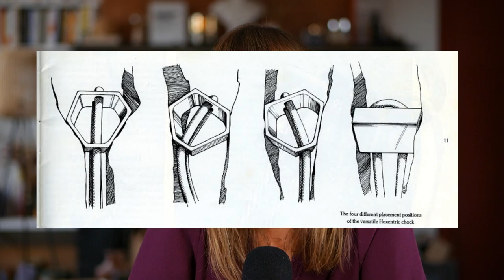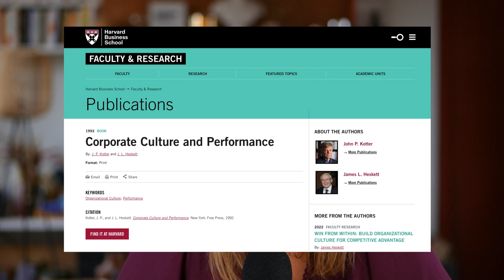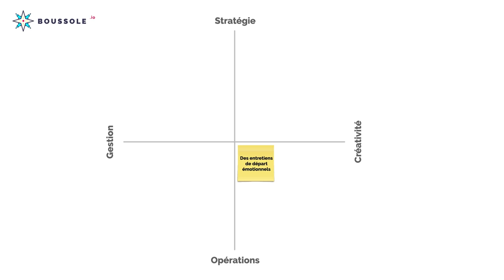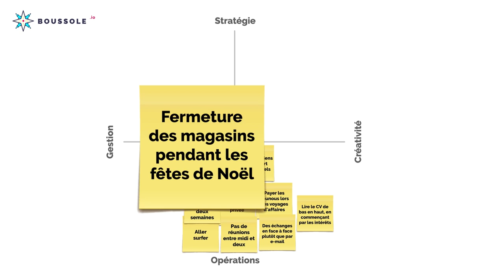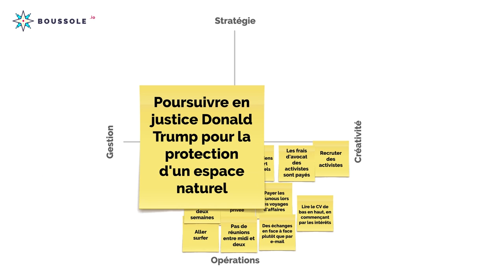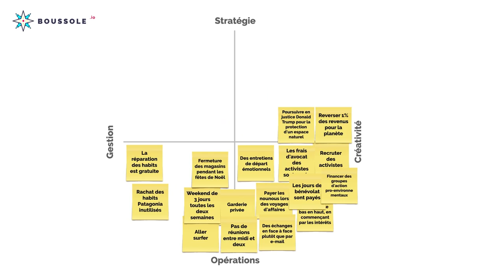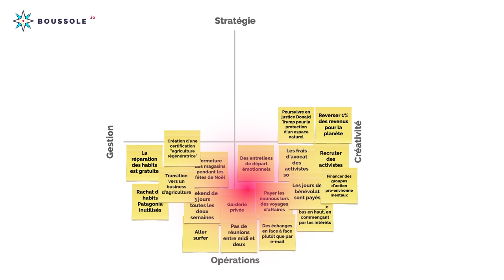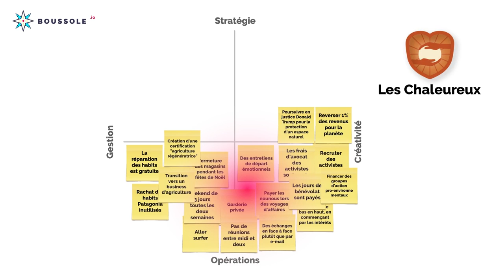Patagonia a bossé sa culture pendant 50 ans, découvrez le résultat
💌 GRATUIT ! Recevez la newsletter Manager Sherpa dans votre boite mail.

Sources utilisées pour cette vidéo :

• Forbes, 2021, Patagonia Closes Between Christmas And New Year As It Takes A Human-Centric Approach To Business
• Inc., 2019, Patagonia Has Only 4 Percent Employee Turnover Because They Value This 1 Thing So Much
• Quartz : At Patagonia, exit interviews are rare—but they go deep
• Patagonia, Hey, How’s That Lawsuit Against the President Going?

Écriture : Anaïs Raoux & Sébastien Sors
Design & Montage : Lars Stoeltie